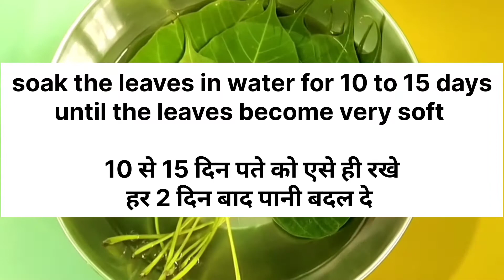Skeleton (Peepal) Leaves wall Hanging craft | पीपल के पते से बनाए बहुत सुंदर craft |2022 ViniARTBOX